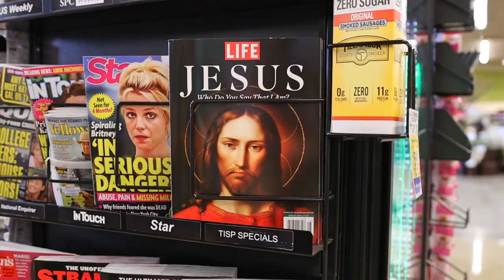Day Trip to San Diego!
In todays video, Micah Miller, Seth Patterson, Aaron McFarland and Joshua Luxon make a day skate trip down to San Diego!

Follow @micahthemiller  on all platforms